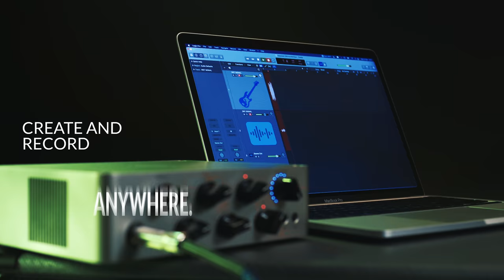Exponent ⁵⁰⁰: Desktop Suite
Desktop version for the Exponent 500 Darkglass Suite is available now.